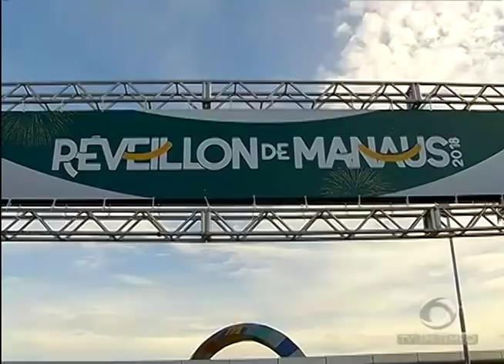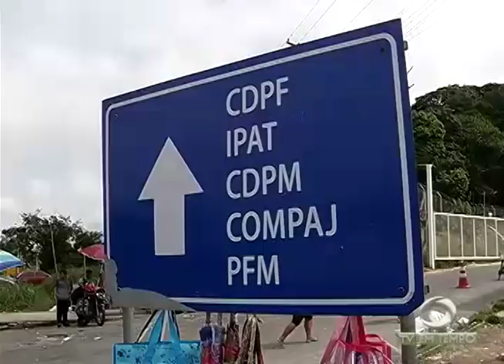Medo de um novo massacre nas unidades prisionais fez o policiamento nos presídios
01º BLOCO JORNAL 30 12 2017 - Medo de um novo massacre nas unidades prisionais fez o policiamento nos presídios